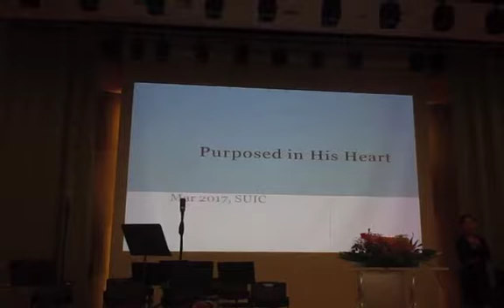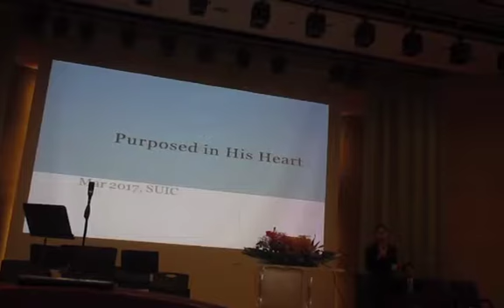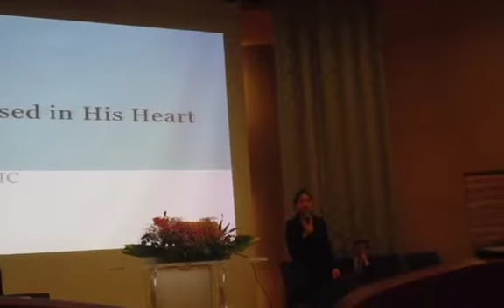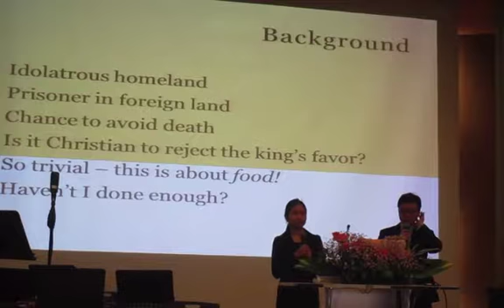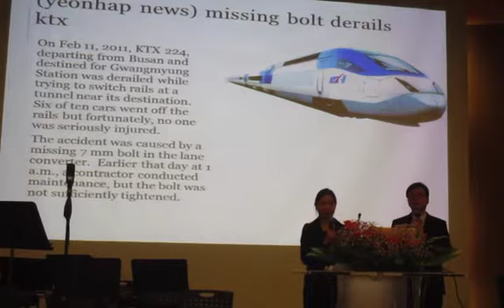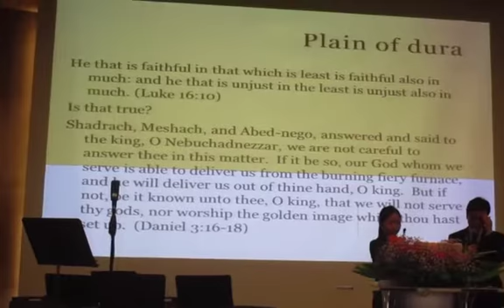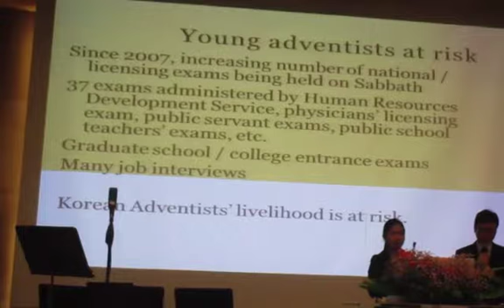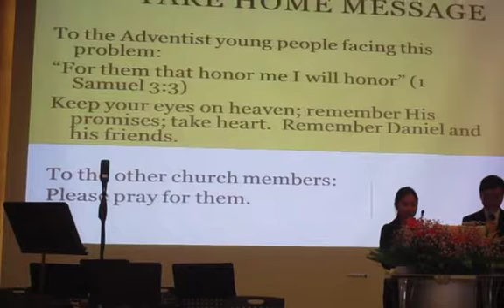Praise & Purposed in His Heart